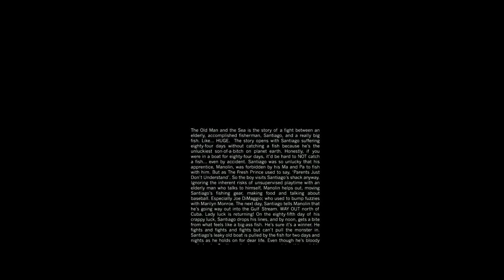DEADPOOL - No Good Deed (20th Century Fox)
OMG! Deadpool kisfilmje a Logan kapcsán. Nagyon menőőő! Ryan Reynolds, mi így szeretünk! :D

Deadpool 2. - Bemutató dátuma: 2018. május 31.